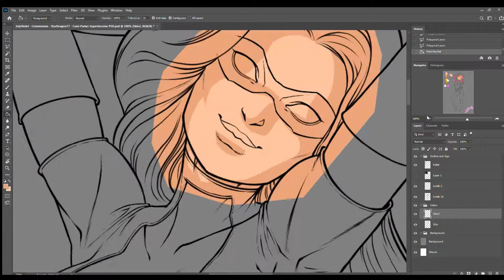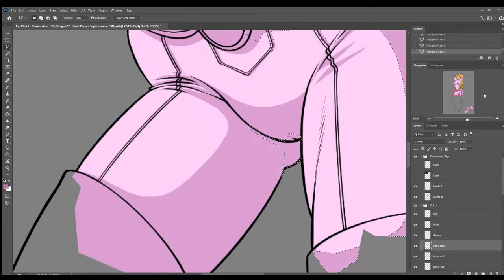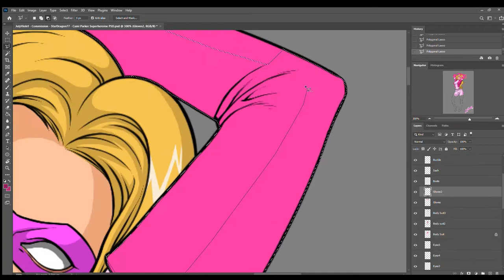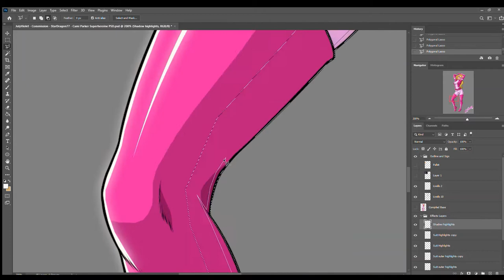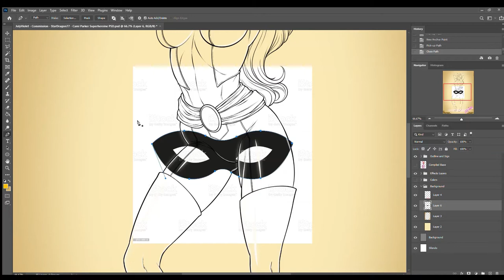Time-lapse - Cami Parker Superhero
Here we have something different, Cami Parker as a superhero.  A pink sparkling heroine who wields the power of Nature.

​Note:  All characters depicted here are 18 years of age or older.

Links to my other art pages are at the end of the video.

Program used:  Windows Video Editor

"Portals" from "Avengers: Endgame" by Alan Silvestri